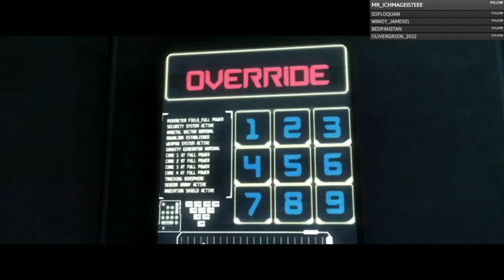Injustice Gods Among Us Walkthrough, Part 2: WE'RE NOT HIS PLAY THINGS, AND HE'S NO GOD (PS4)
Injustice: Gods Among Us is a 2013 fighting video game. It is the first installment in the Injustice franchise based upon the fictional universe of DC Comics. The game was developed by NetherRealm Studios and published by Warner Bros. Interactive Entertainment for the PlayStation 3, Wii U, and Xbox 360. It was released in April 2013 in North America, Europe, and Australia, and June 2013 in Japan. An expanded version of the game, titled Injustice: Gods Among Us – Ultimate Edition, was released in November 2013 for the PlayStation 3, PlayStation 4, PlayStation Vita, Windows, and Xbox 360. A free-to-play mobile app based on Injustice was also released for iOS and Android devices, which was then ported to arcade machines by Raw Thrills in the fall of 2017, months after the sequel's release. A prequel comic book series of the same name, written by Tom Taylor, was released beginning in January 2013.

Stay Updated!